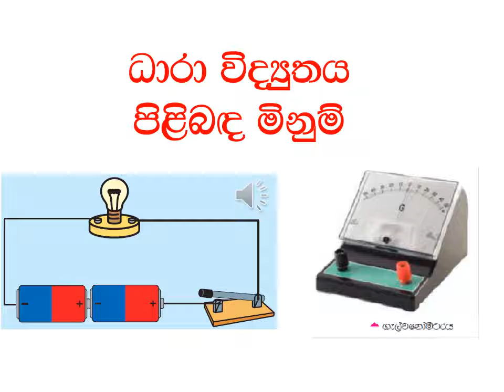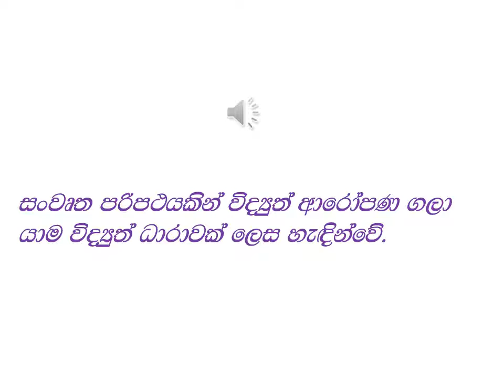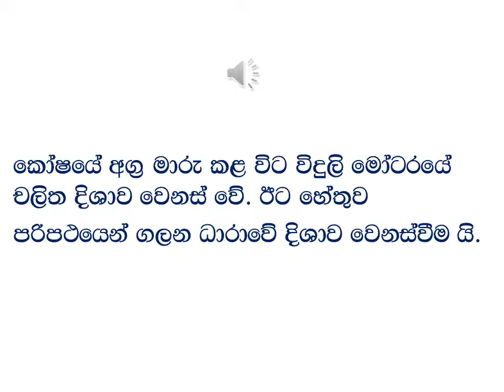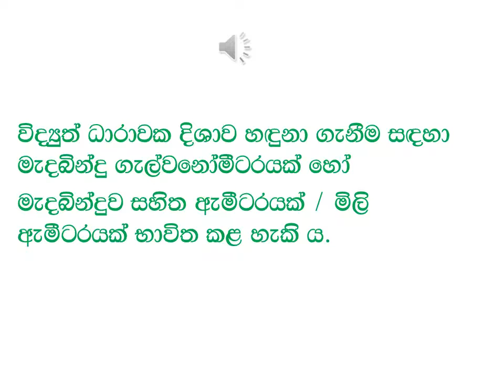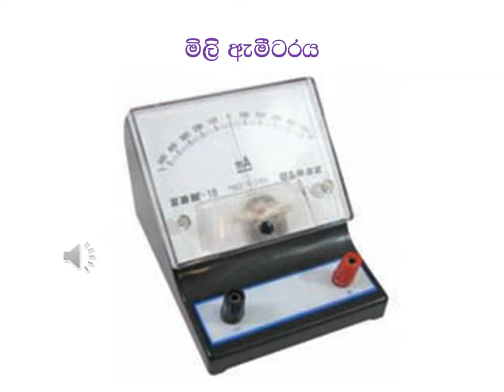G 8ධාරා විද්යුතය- 1